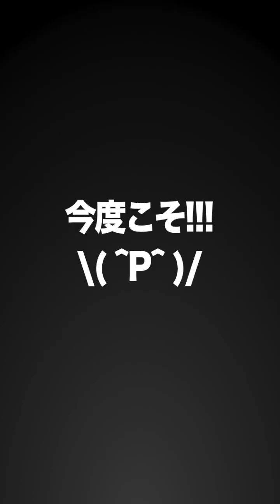【プロスピA MVP企画!! #01/37】決意表明!! 最強決定戦MVP狙います!! オーダー紹介とこれからの戦略!!【プロ野球スピリッツA #358】かーぴCHANNEL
第18回最強決定戦!! いよいよこの時が来ましたね( ‘∀') かーぴさん気合い入ってます( ‘∀') 今回は今後の戦略や展望、オーダー紹介、ガチャ戦略などを語ってます( ‘∀')

◆過去のプロスピA動画はこちら！

◆Twitter (@Kaapi_channel) 動画でお伝えできない部分はTwitterで！

アコースティック戦闘曲 / Ryo Lion